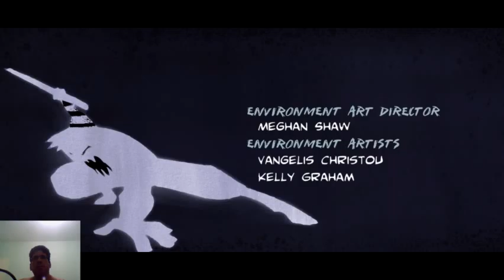Mark of the Ninja - Last Stage and Final.